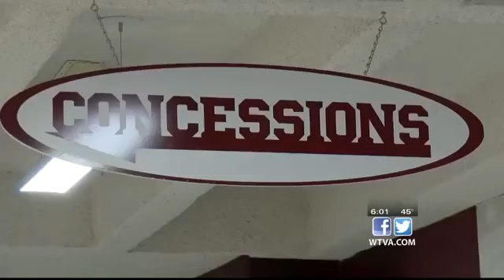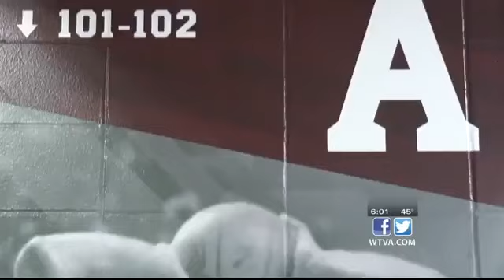Plans underway for Humphrey Coliseum renovations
The home of the Mississippi State University basketball teams will soon get a makeover.